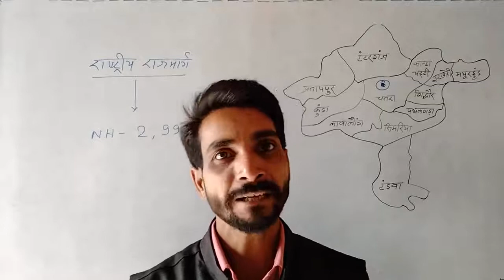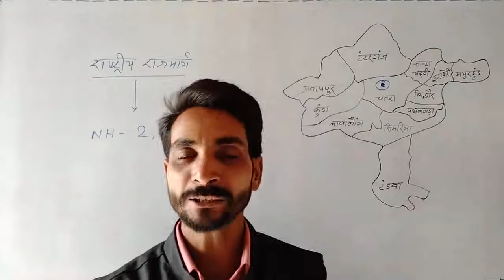चतरा जिला में राष्ट्रीय राजमार्ग || Chatra jila mein rashtriy rajmarg || NH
चतरा जिला में से होकर कौन कौन सा राष्ट्रीय राजमार्ग गुजरता है ? || Chatra jila mein se hokar kaun kaun sa Rashtriya rajmarg gujarta hai ? ||